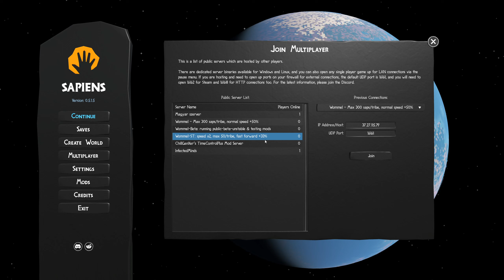#001 Sapiens Multiplayer Wommel 300 2024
Sapiens Neustart Multiplayer auf Server Wommel-300!  :-)
Nachdem Shroomland leider nicht mehr online ist, machen wir einen Neustart auf dem Multiplayer-Server Wommel-300. Bei 50% erhöhter Geschwindigkeit geht alles ein wenig schneller, aber der Start ist schon mal ganz erfolgreich und ich denke, der Server ist wirklich sehr interessant. Das wird sicher spannend!  :-)